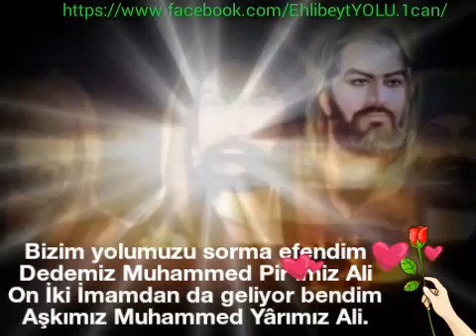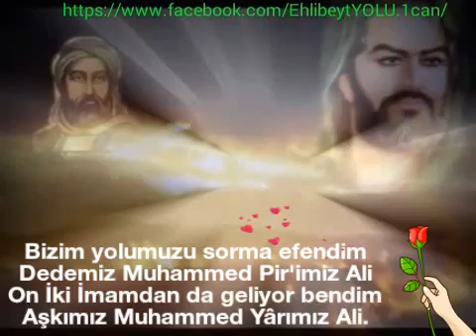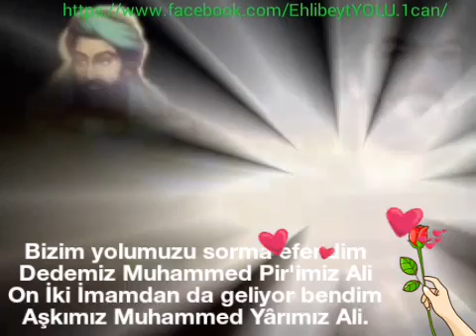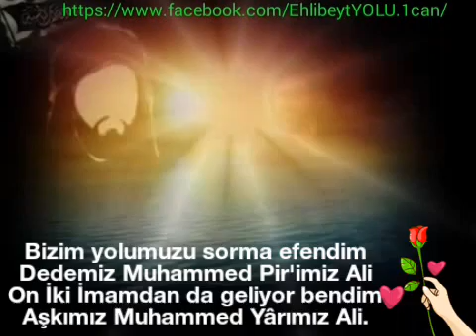Dedemiz Muhammed Pir'imiz Ali, Muhammed Ali Bendesiyiz